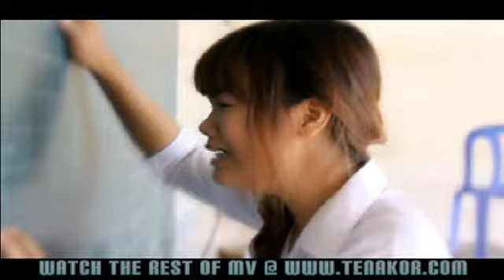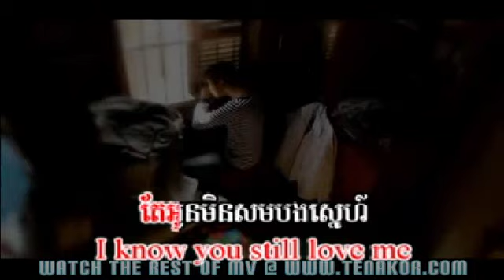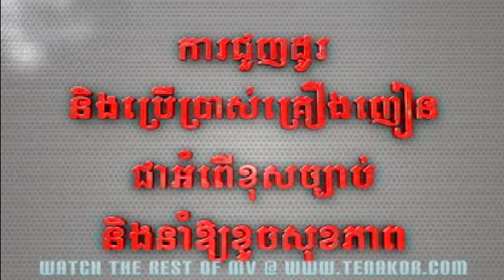Oun Chea Nak Kbot Bong-M VCD Vol 27